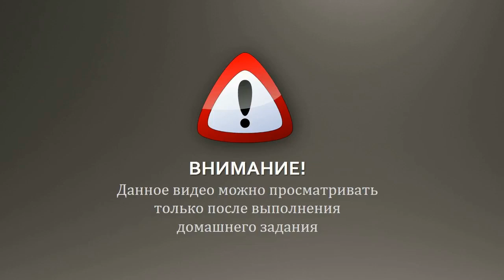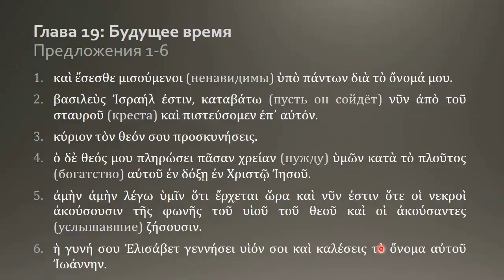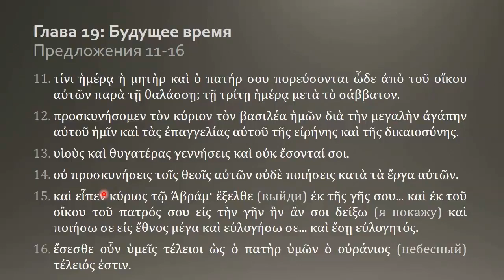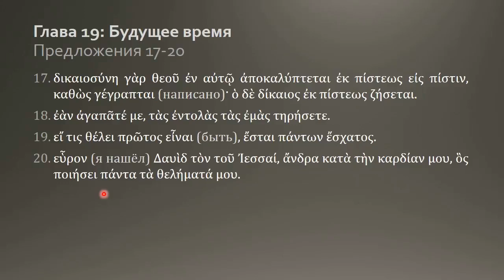Греческий язык Нового Завета 15 5 Домашнее задание